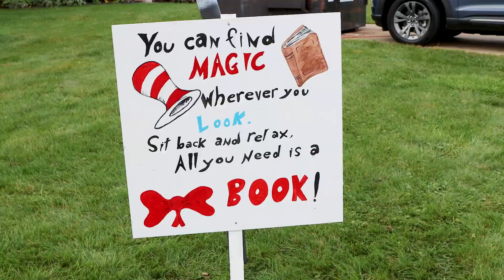Mount Vernon Developmental Center Fall Festival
Highlight video from Mount Vernon Developmental Center's Annual Fall Festival.